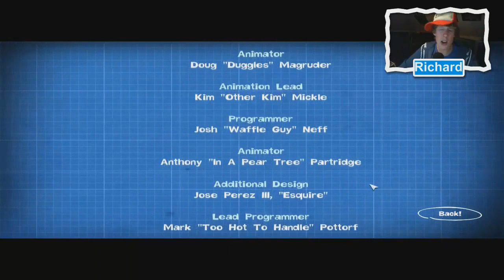Omdat portal té mainstream is speel ik.....dit